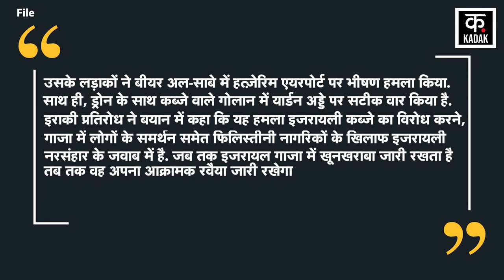Israel Hamas War : Iran समर्थित Militia Group की धमकी ने बढ़ाई IDF की मुश्किलें! | Iraqi Resistance